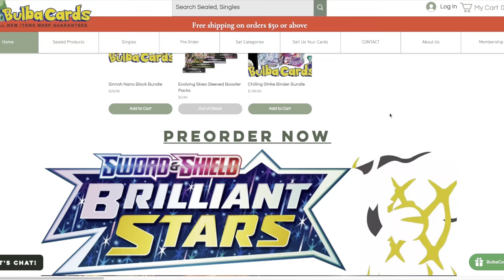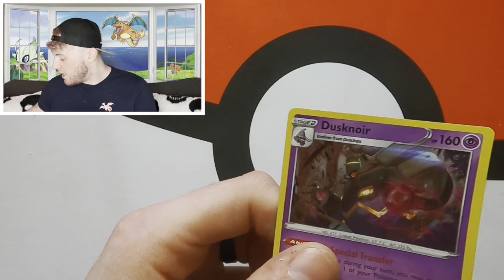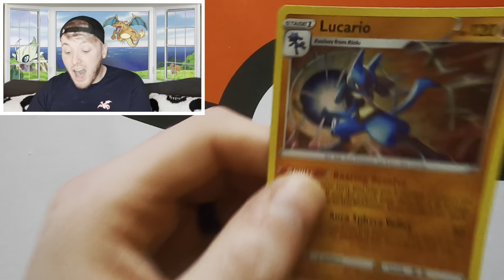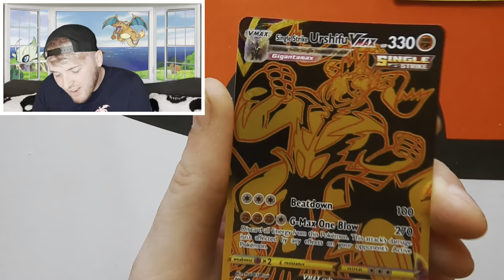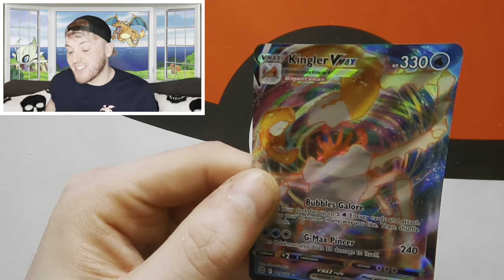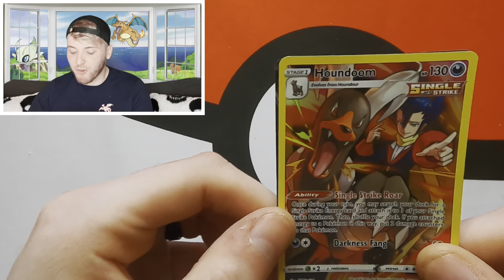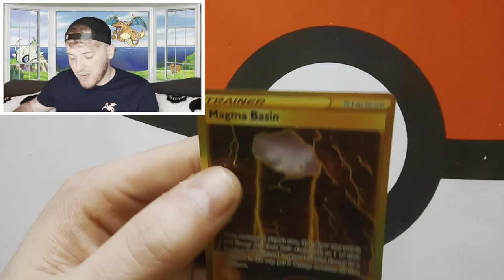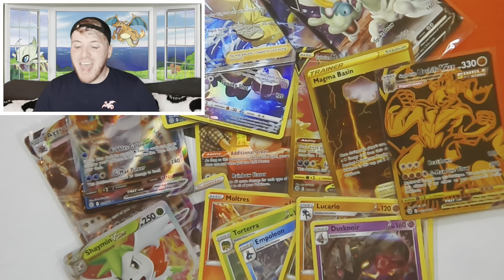Pokémon Brilliant Stars Booster Box Opening!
Today I open up a sealed Booster Box from the latest TCG release, Brilliant Stars! ✨

I’ve teamed up with BulbaCards to bring you this video! 🔥

BulbaCards Is an online Pokémon TCG shop that brings you all the latest Pokémon products In-Print and Vintage! The best part Is they guarantee all In-Print products at MSRP or better!

✨ Overflowing with light, Arceus VSTAR descends from on high to share its celestial powers with other Pokémon V. Discover glimmering constellations and start your journey toward stellar greatness in the Pokémon TCG: Sword & Shield—Brilliant Stars expansion!

4 brand-new Pokémon VSTAR

20 powerful Pokémon V and 3 enormous Pokémon VMAX

30 cards with special art in the Trainer Gallery subset

More than 20 Trainer cards and a new Special Energy card! ✨

What is your favorite card I pulled?